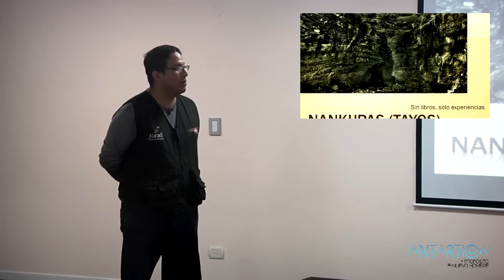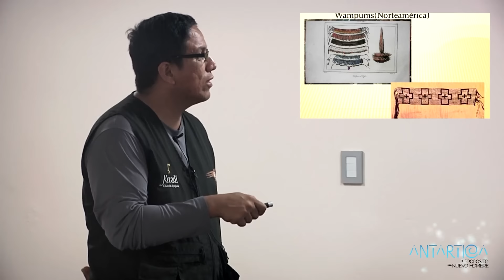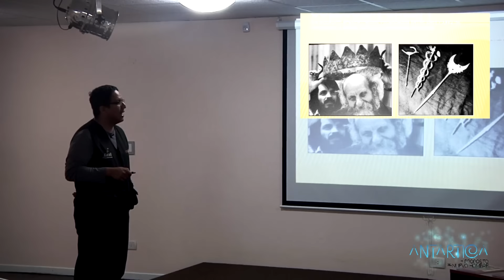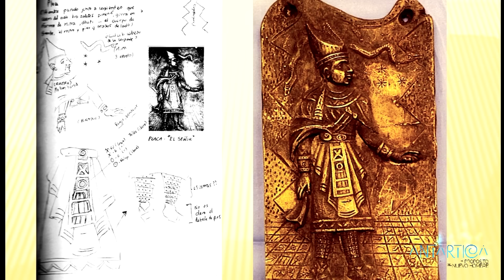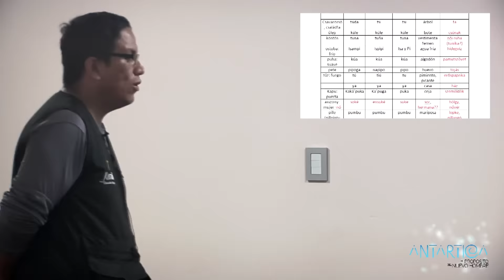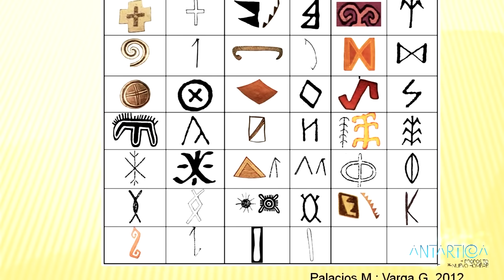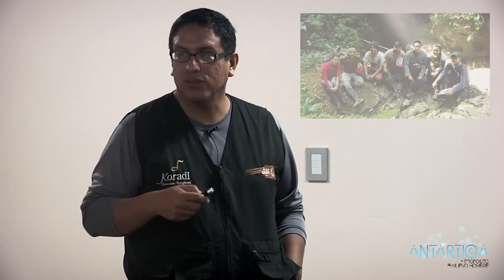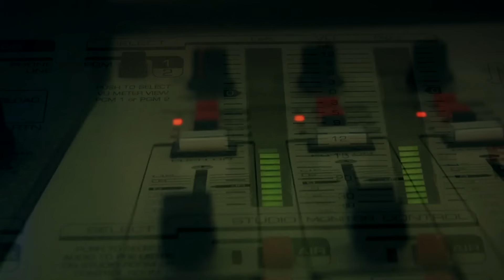Tayos: una realidad multidimensional - MANUEL PALACIOS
El experto ecuatoriano Manuel Palacios en su visita por Argentina, nos cuenta acerca de la enigmática cueva de los tayos. Habla sobre el laberinto subterráneo como lugar donde ha vivido ó aún vive una civilización.
La Cueva de los Tayos se encuentra en la República del Ecuador, en la provincia de Morona Santiago, y es una formación geológica de hace aproximadamente 200 millones de años y está a 539 m sobre el nivel del mar.